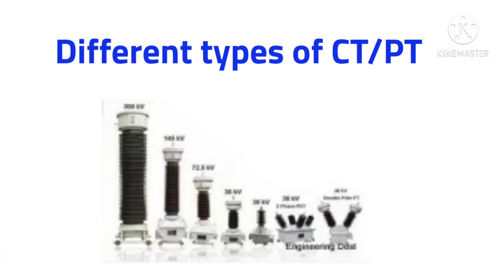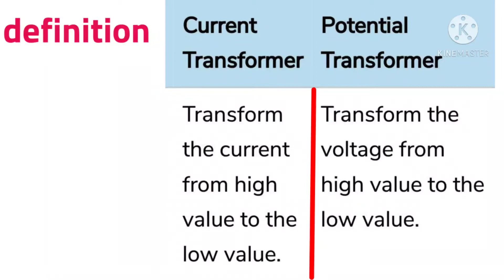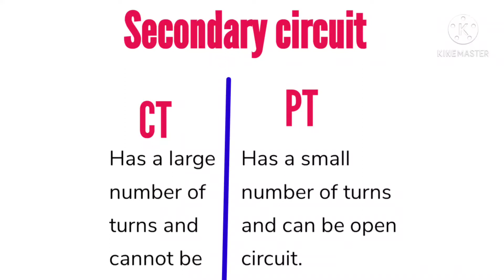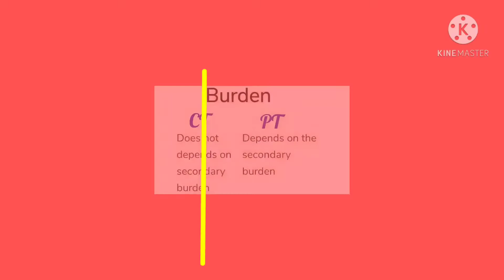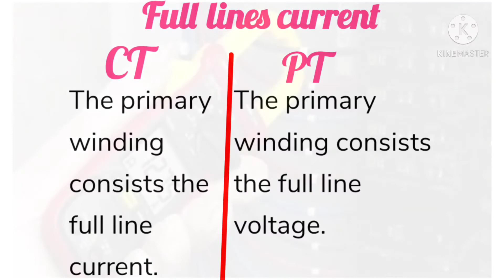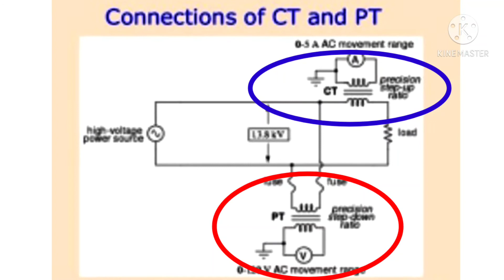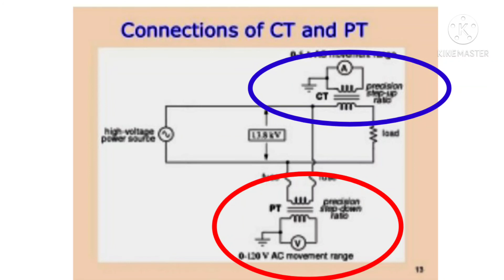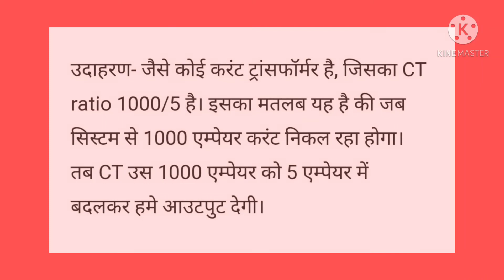CT/PT किया है//what is CT PT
current transformer
potential transformer